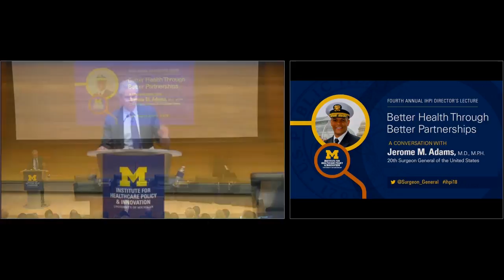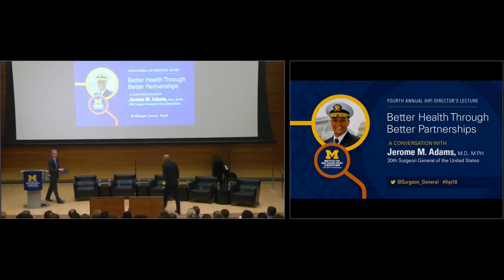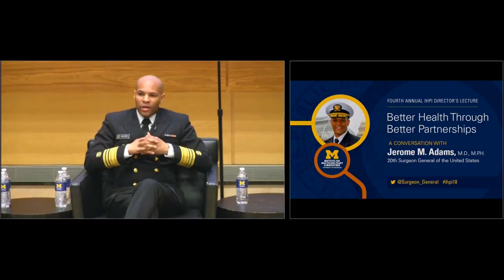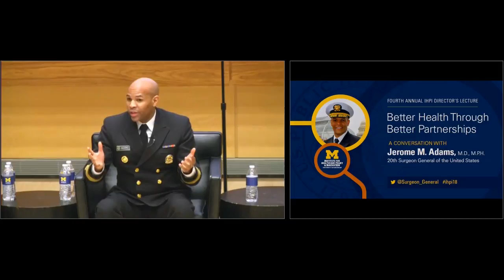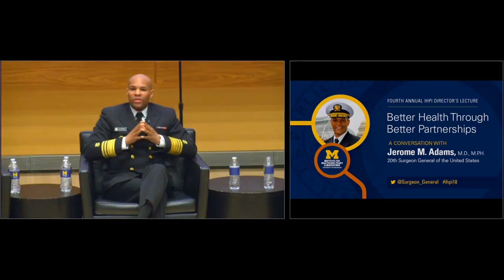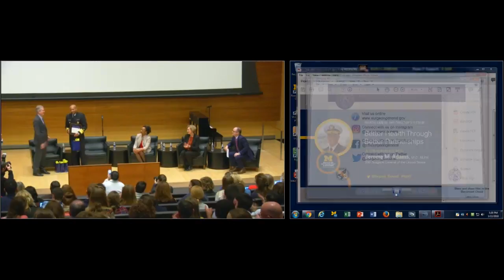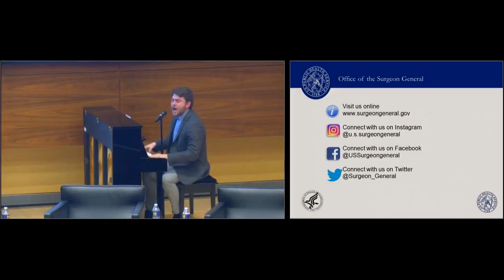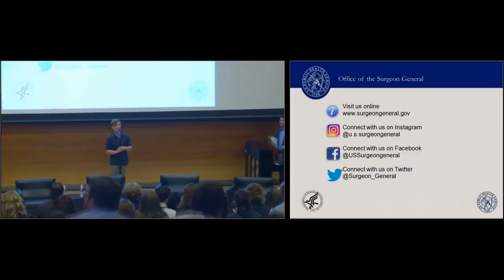IHPI Director's Lecture: "Better Health Through Better Partnerships" with Surgeon General Dr. Adams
A conversation with Jerome M. Adams, M.D., M.P.H., 20th Surgeon General of the United States. Filmed March 22, 2018 at the Robertson Auditorium at the U-M Ross School of Business.

An article and other information about the Surgeon General's visit to U-M can be found